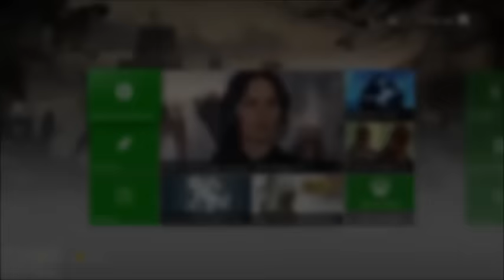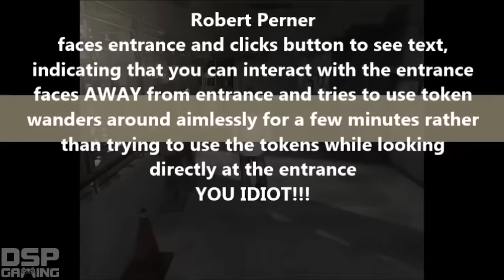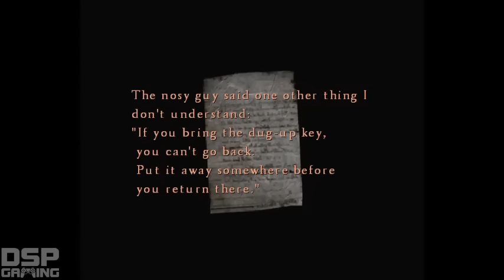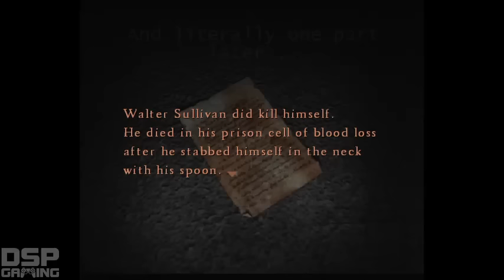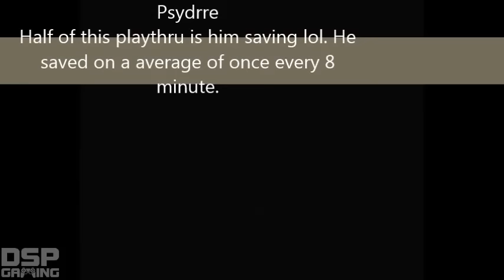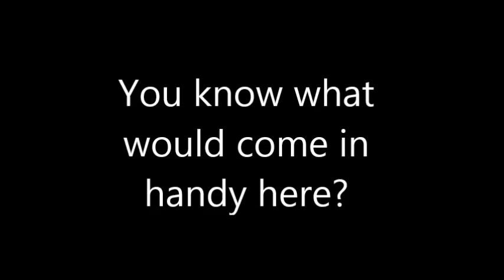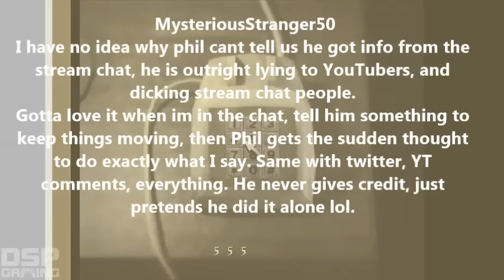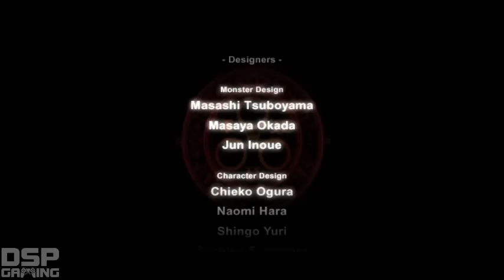This is How You DON'T Play Silent Hill 4: The Room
DSP returns to Silent Hill to complete the Team Silent Tetralogy in predictably-cringe worthy style.  Watch in horror as he fails to grasp the simple mechanic of going through a turnstile, saves more frequently than a seagull poops and fuck up the final boss in a way that only DSP can. And the most terrifying part? Some claim this was actually a good playthrough...

Big Thanks goes out to my pal UndergroundRevolution, who lent me his technical expertise for the Phil Monster scene. Couldn't have done it without you, bud!